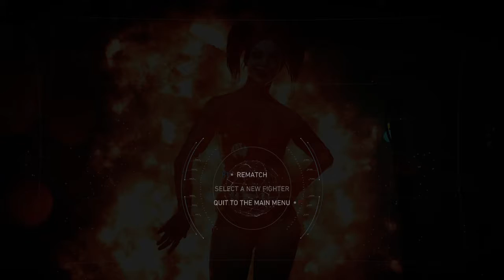Casuals with TopTierHarley